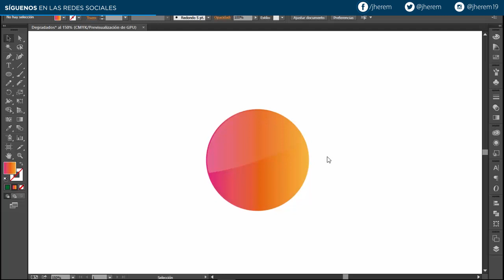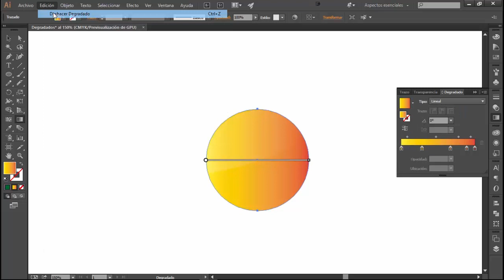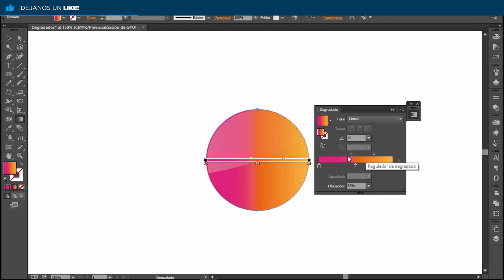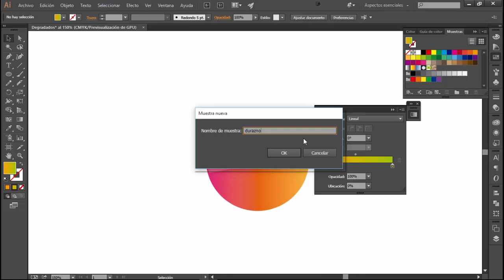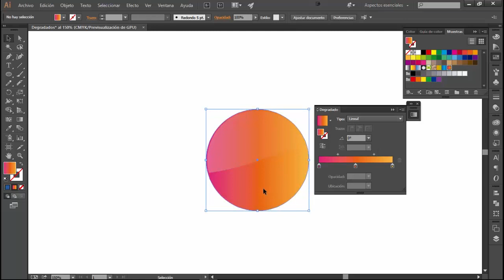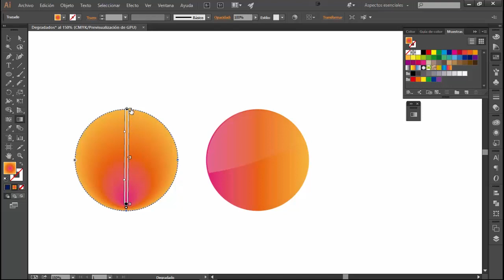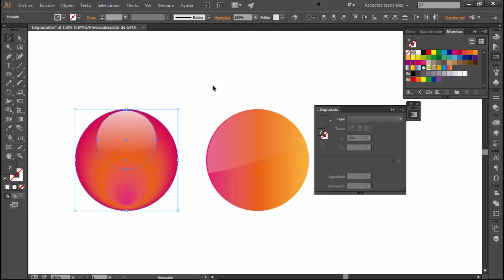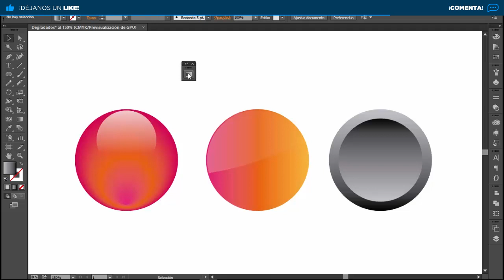Herramienta Degradado - Tutorial Adobe Illustrator [Principiantes]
Hoy hablaremos a profundidad sobre todo lo relacionado con la Herramienta de Degradado en Adobe Illustrator.

Hey! También visita el mío

Preguntas frecuentes:

: De Venezuela

: Héctor Heredia

¿Eres cristiano?